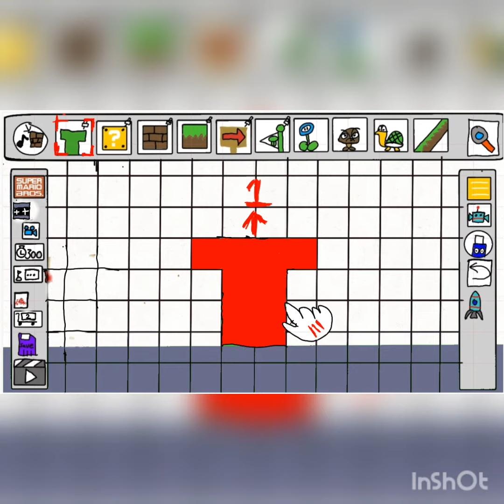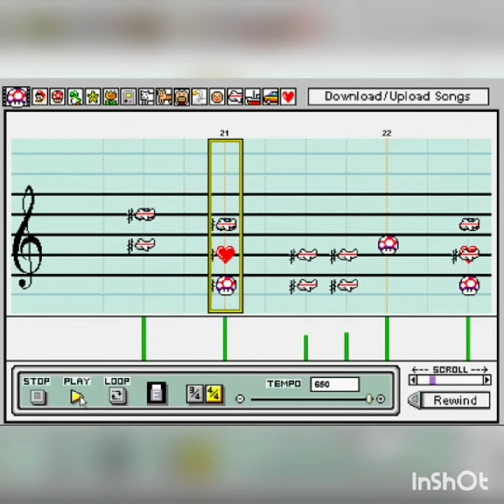Super Mario Maker 3: Update Trailer (animated)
I added music for this one because I wasn't lazy. anyway this is probably the last one that I'm going to make because I am once again lazy. enjoy